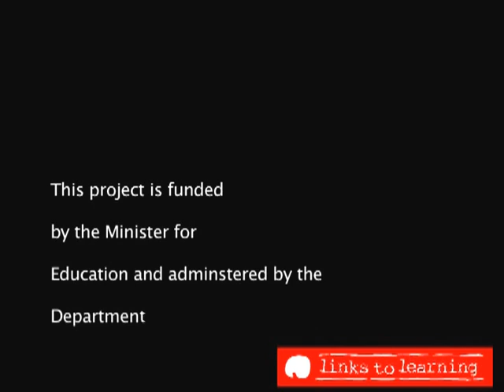Blacktown Boys (Another World )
Another World Music video by Blacktown Boys High School
Thanxx to Saucony, Zhan, Monroe, James, Tamba, Naqadas, Dylan, Usaama, Raf, Peter, dyontae, Phoung and andrew
and special thanxx to Nicole, Milan and Mel